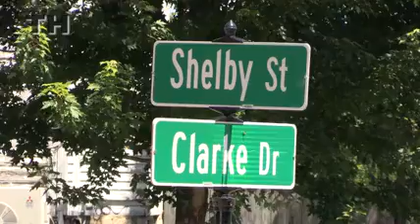Rollover crash in Dubuque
Dubuque emergency responders work at the scene of a rollover crash at the corner of Shelby Street and Clarke Drive on Tuesday.